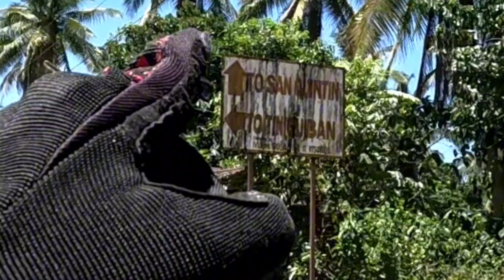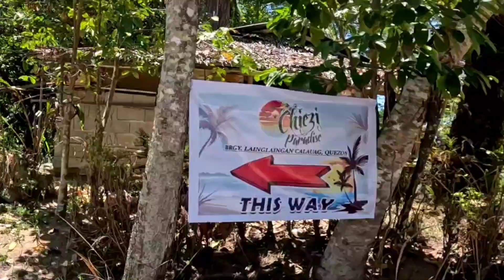UPPER CALAUAG QUEZON PAPUNTANG BRGY PINAGSAKAYAN